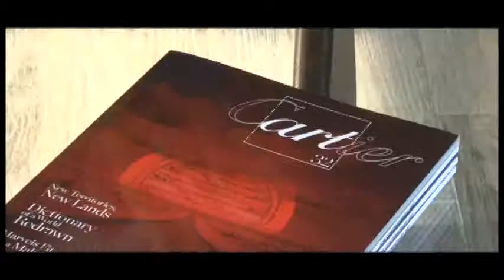Calibre de Cartier Diver arrives in Miami